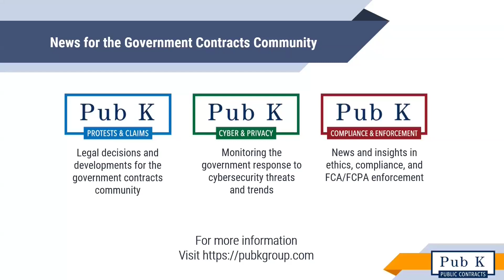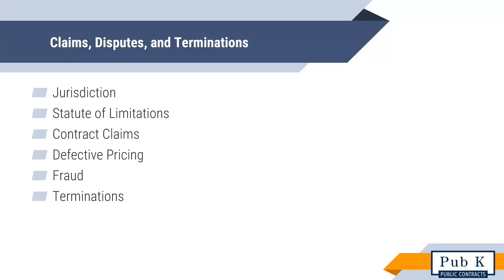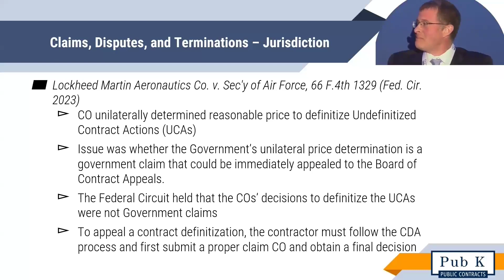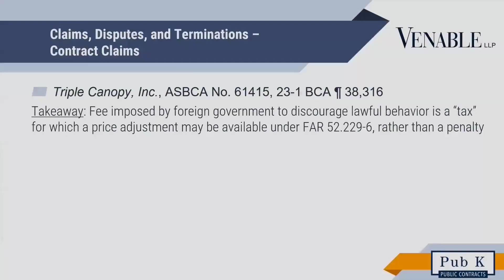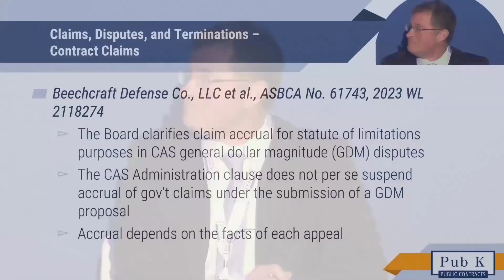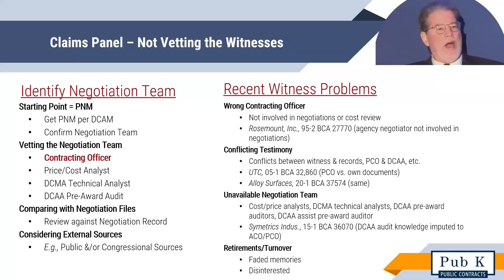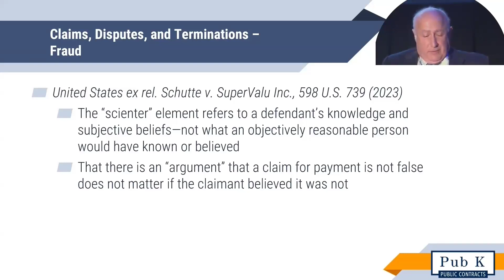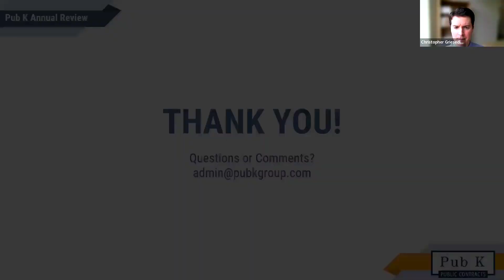Claims, Disputes, & Terminations - Pub K's Government Contracts Annual Review 2024